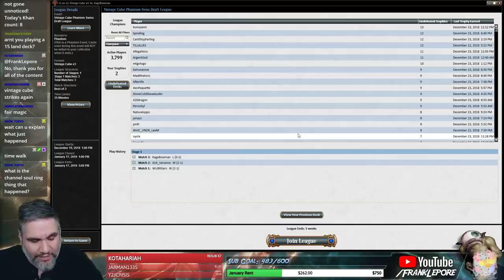(Magic Online) Vintage Cube Draft #9 - 12/25/18